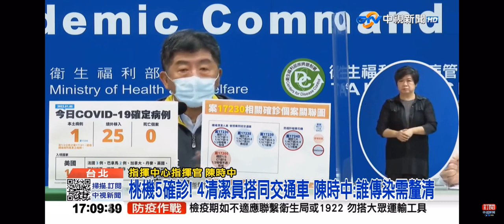2022-01-05中視1700整點新聞-桃機5確診! 4清潔員搭同交通車 陳時中:誰傳染需釐清